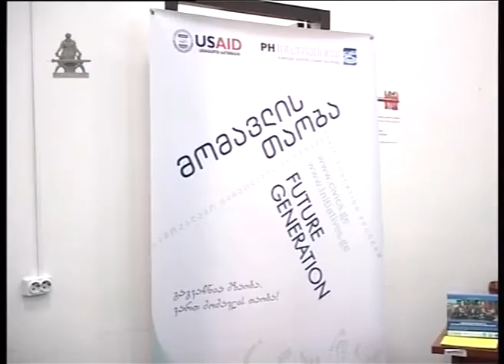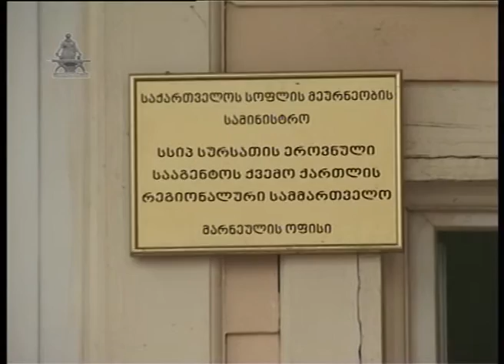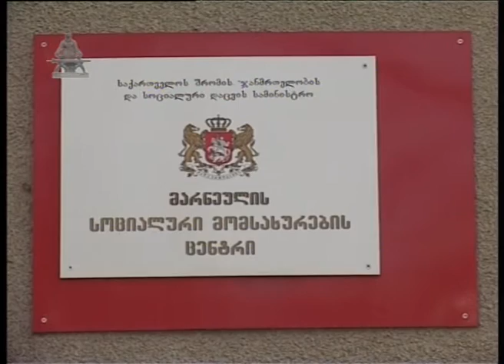MARNEULI TV SAINFORMACIO 30.01.2015